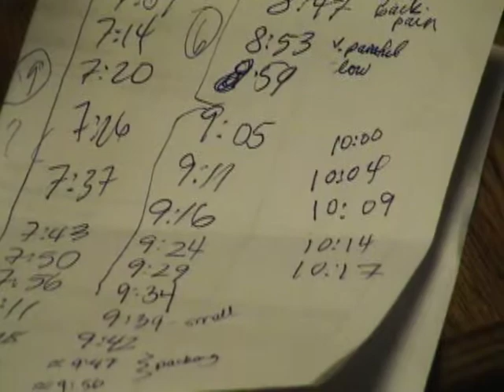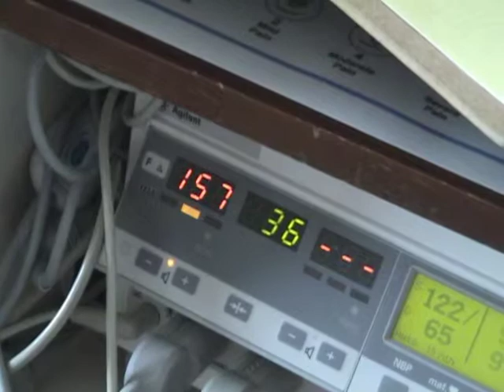Buckley Movie 2006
Dillon Birth 2006